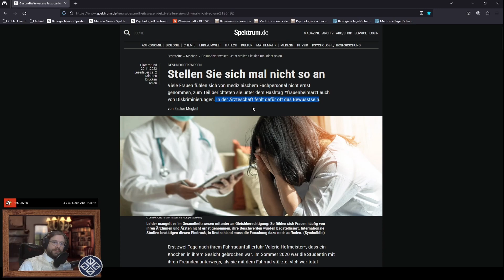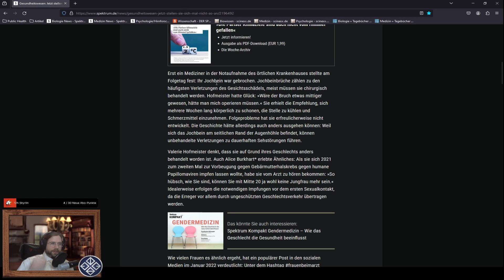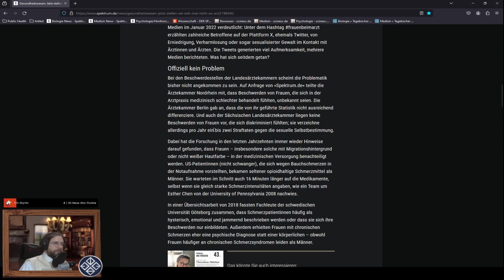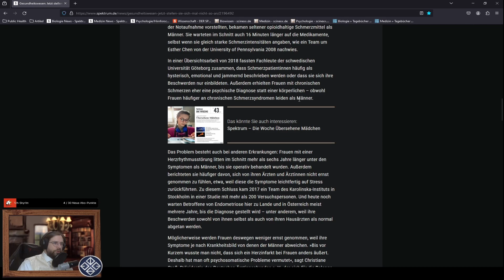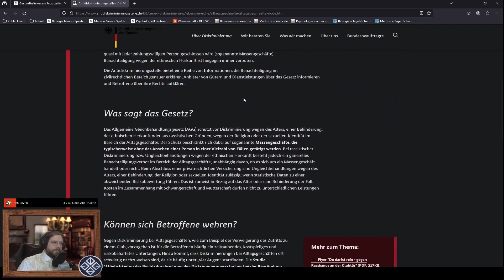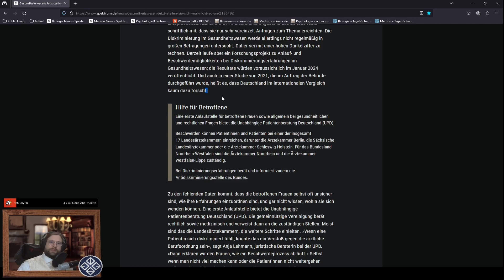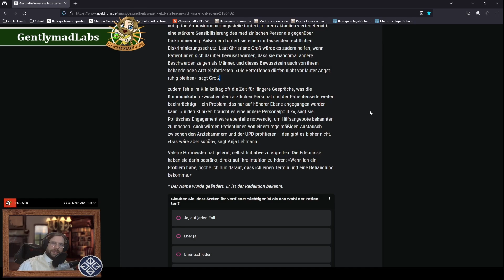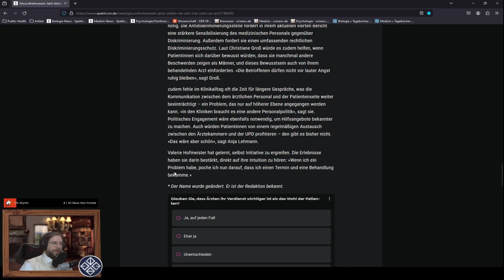Biologe spricht über: Frauen beim Arzt: „Stellen Sie sich NICHT SO AN!“ | ScienceNews 106.1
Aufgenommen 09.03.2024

WICHTIG!